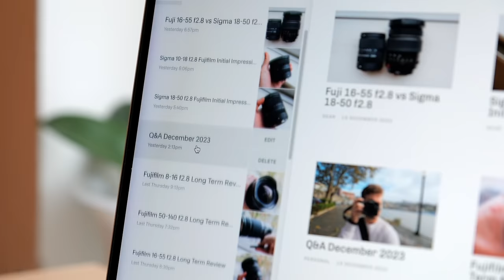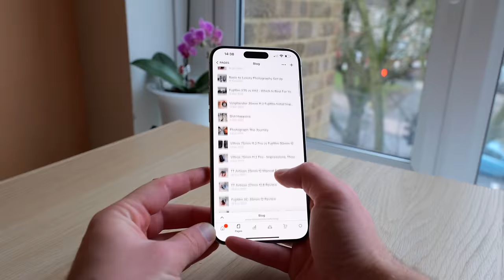How To Make Money With Photography In 2024